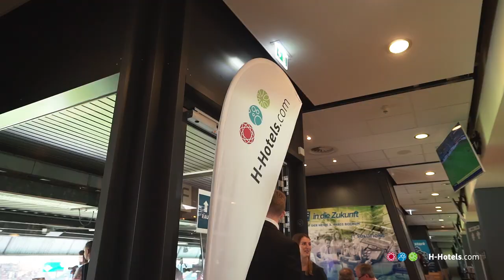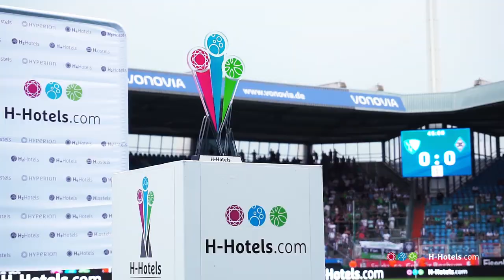Der H-Hotels Cup 2018 - Ein Rückblick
Am 22.07. wurde im Vonovia Ruhrstadion der H-Hotels Cup zwischen den Mannschaften des VfL Bochum 1848, Borussia Mönchengladbach, Wolverhampton Wanderers FC und Real Betis Balompié ausgetragen.

Die schönsten Momente haben wir euch in diesem Video zusammengefasst. Viel Spaß beim Anschauen!

On 22nd of July, the teams of VfL Bochum 1848, Borussia Mönchengladbach, Wolverhampton Wanderers FC and Real Betis Balompié fought for the H-Hotels Cup at the Vonovia Ruhrstadion

The most beautiful moments are shared in this video. Have fun watching!